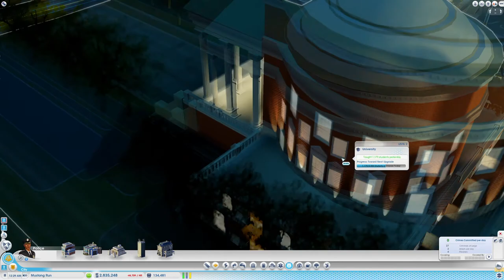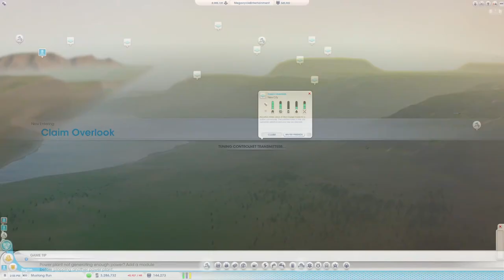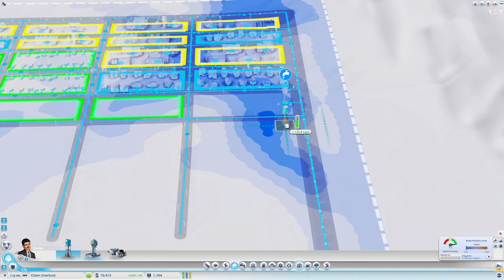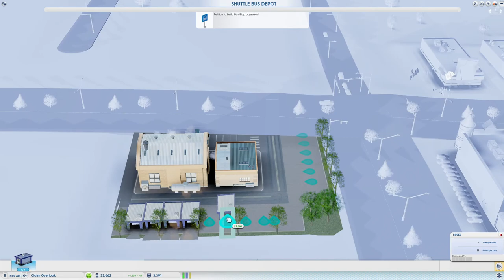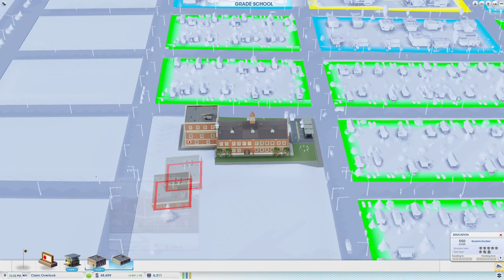SimCity - S03E06 - Land Gamble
Tourism is a fairly safe way to generate additional income but gambling can be a real cash cow. The same rules apply with tourism though, crime and transport logistics are going to have to be the forefront of our city plans.